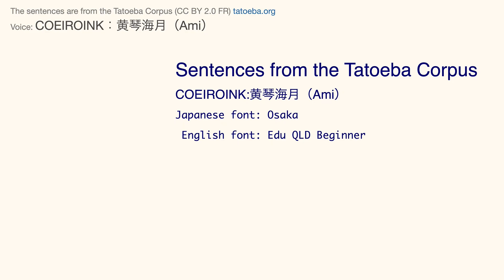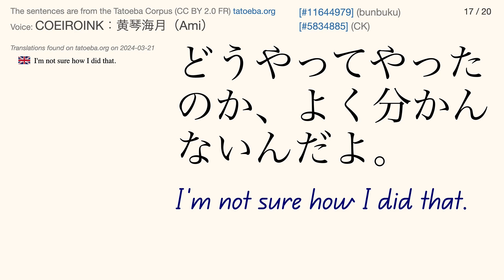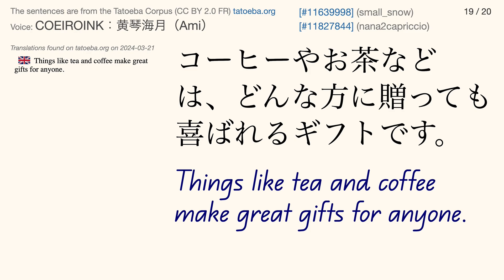COEIROINK:黄琴海月（Ami）Tatoeba Corpus Sentences - Listen and Repeat Japanese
** Japanese Voice **

Japanese font: Osaka
Included with MacOS
English font: Edu QLD Beginner

** Invitation **

** Text-to-Speech (TTS) **

** Tags **